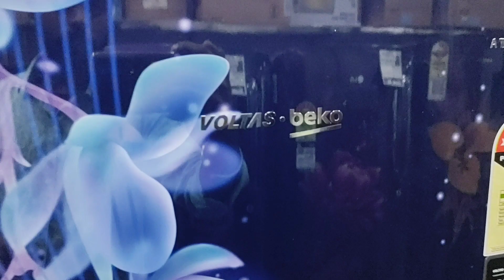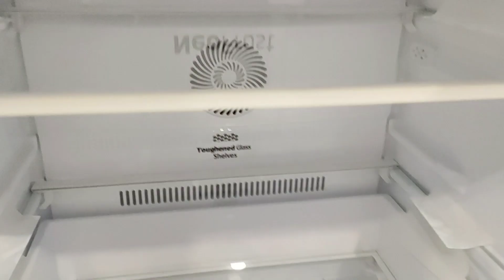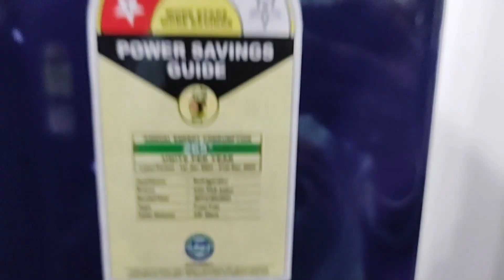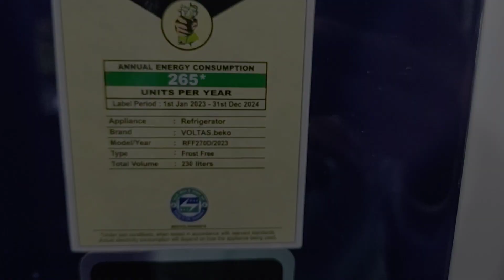Voltas Beko RFF270D/WONBROI 230 Liters Frost Free Double Door Fridge II Double Door Fridge 2024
Voltas Beko RFF270D/WONBROI 230 Litres 2 star Frost Free Double Door Fridge II  Double Door Fridge 2024 voltas beko, voltas refrigerator 2024 new model

hello dosto ,
Is video me voltas beko fridge jo ki double door fridge hai uske bare me demo video hai, ye double door fridge other brand single door ke price me apko miljayenge, or ye tata brand ke product hai ,bohot hi saandar look dia gaya hai, to jaiye niche die gaye link se aap ye fridge kharid sakte hai.